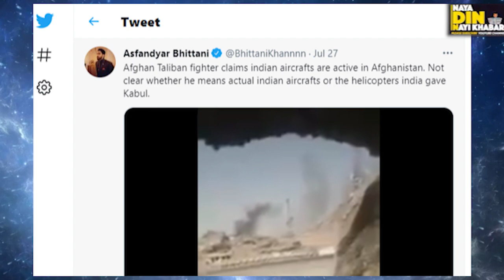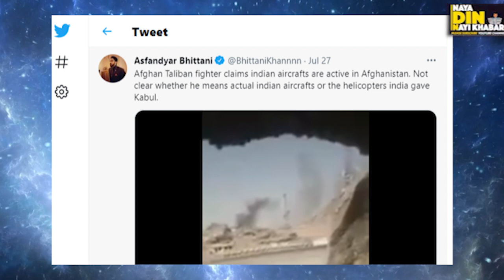Indian War Planes Crash in Afghanistan || Now Its India’s Turn after US || Modi Worried